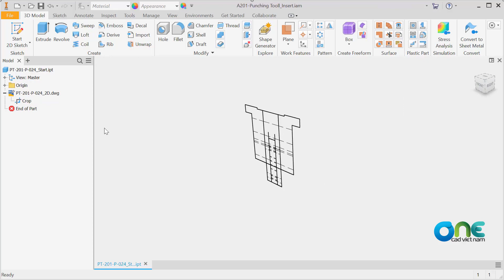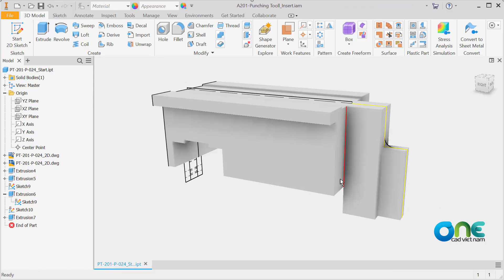2D-3D | Kết hợp giữa thiết kế 2D và 3D trong cơ khí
(Video có hỗ trợ phụ đề tiếng Việt)
Sự liên kết giữa bản vẽ 2D và mô hình 3D là tính năng gần như là một trong những tính năng độc đáo nhất của Autodesk với bộ đôi AutoCAD và Inventor, điều này giúp quy trình làm việc được đồng bộ và trở nên nhanh chóng hơn.

Hotline tư vấn giải pháp triển khai phần mềm Autodesk (cho doanh nghiệp)
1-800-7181